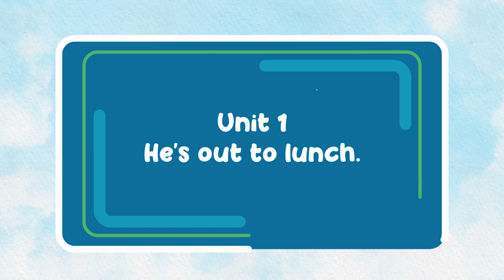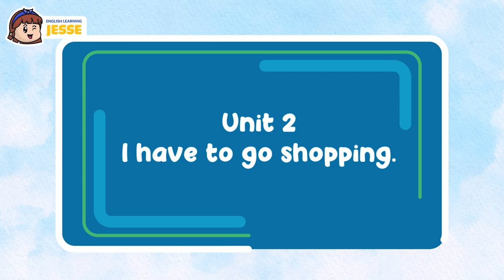59 minutes Learn English Speaking for Daily Life - Practice English Communication skills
59 minutes Learn English Speaking for Daily Life - Practice English Communication skills